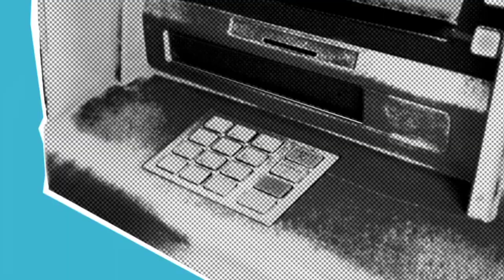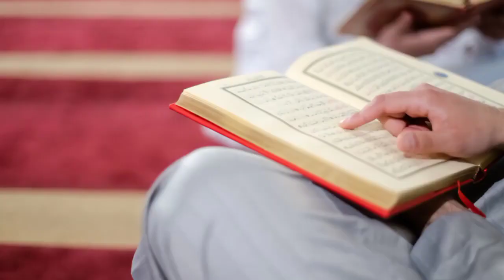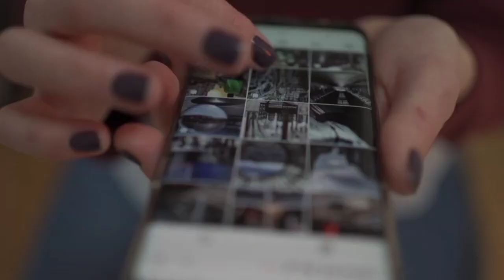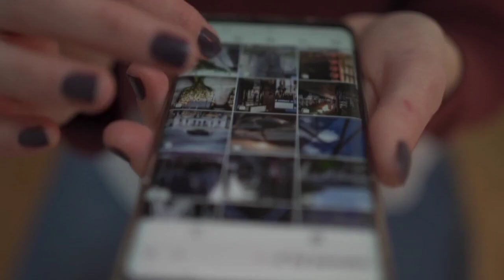XIKMADO CAJIIB AH